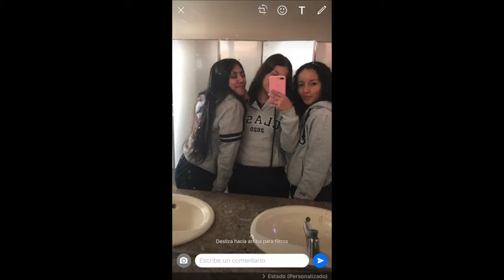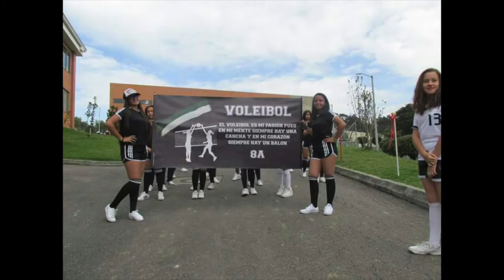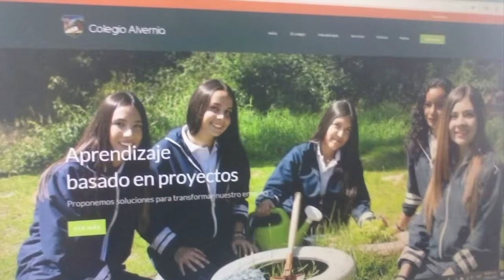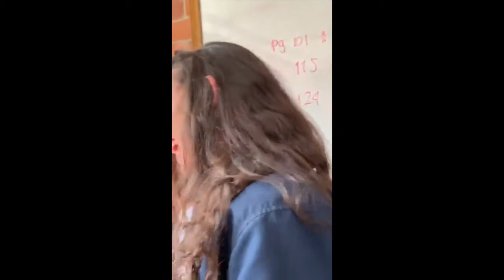Palabras Conmemorativas 2020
En este video veremos los mejores momentos y unas hermosas palabras dedicadas a nuestra  promoción 2020, nuestro orgullosas estudiantes les deseamos lo mejor.